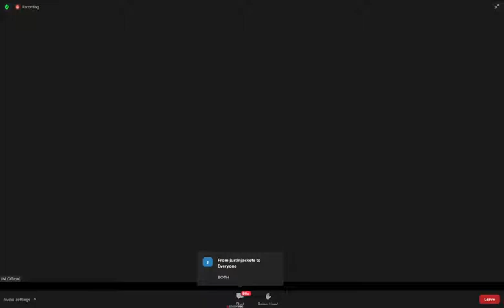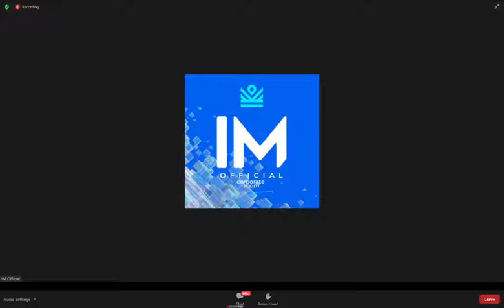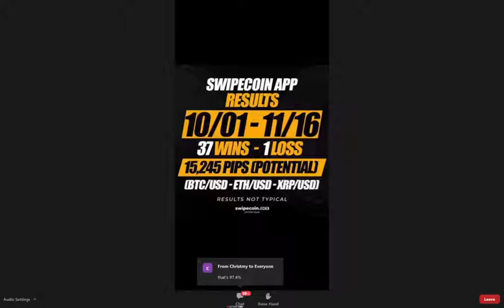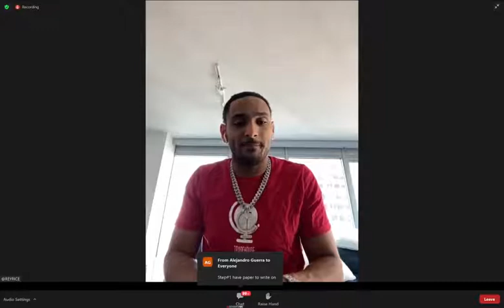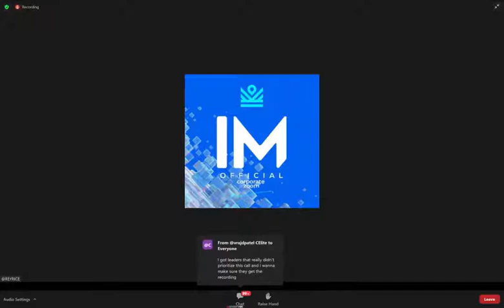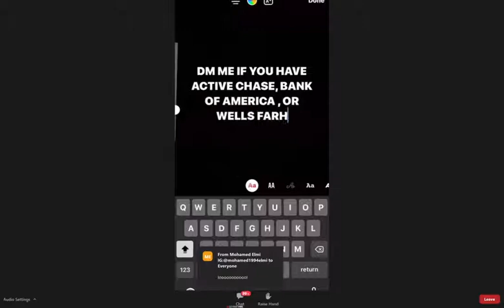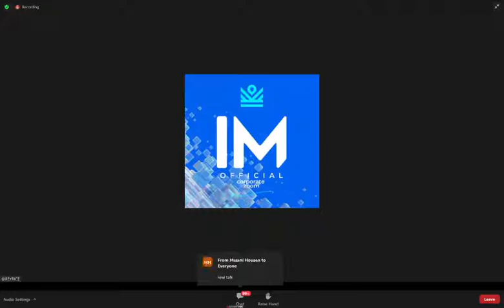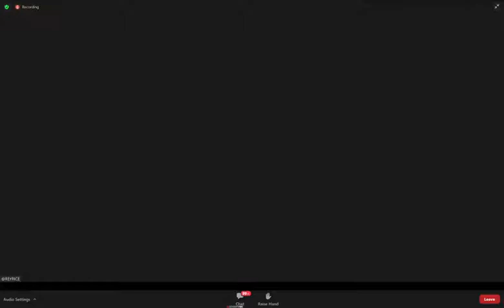CHAIRMAN MENTORSHIP: REYNALDO PEREZ | Chairman 250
🧠🧠🧠 𝐌𝐀𝐒𝐓𝐄𝐑𝐌𝐈𝐍𝐃 𝐂𝐇𝐀𝐍𝐍𝐄𝐋 🧠🧠🧠

Some of the Links are Affiliate Links, meaning, at no Additional cost to You, I may earn a Commission if you Click through and Sign Up and make a Purchase and/or Subscribe. However, this does not impact my Opinions and Comparisons.

The Information contained on this channel and the Resources available are for Educational and Informational Purposes only.